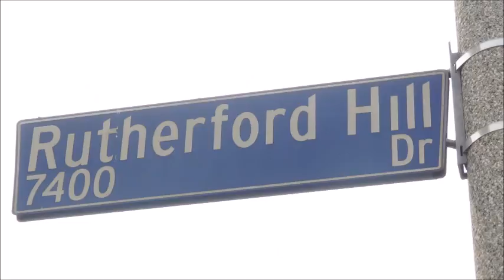West Hills Fire Hydrant Incident - 9 September 2020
Wednesday, 9 September 2020, 11 am and 10 am, at the intersection of Rutherford Hill Dr. and Hillhurst Dr. in West Hills, California, a fire hydrant was lying on its side on the pavement and a geyser of water was coming up out of the water main. The LAFD arrived and did the impossible in short order. Thanks to the LAFD for a fine job! --filmed by Alice B. Clagett.